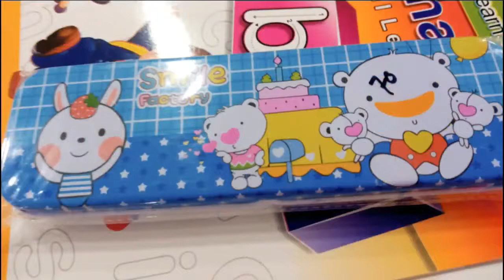GEOMETRY BOX DESIGNS FOR STUDENTS